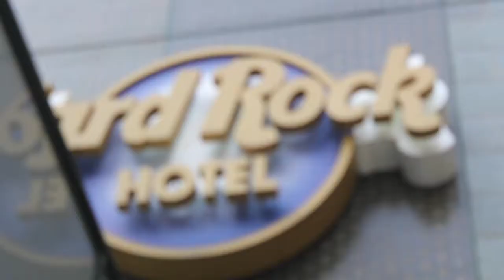Code Of Conduct One On One Interview @ Lollapalooza 2011